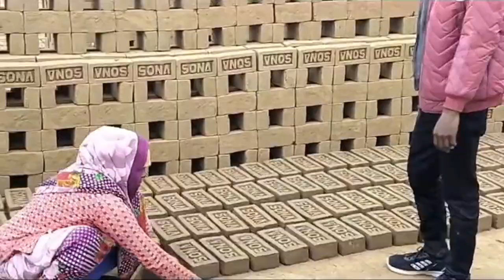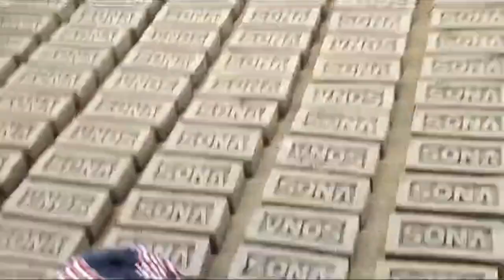आज ईट बनाने वालो को मदद किया | मदद के लिए चाचा ने नम्बर मांगा, New Vlog | Lavkush Bhaiya Vlogs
👉Thanku for watching🙏Lavkushbhaiyavlogs